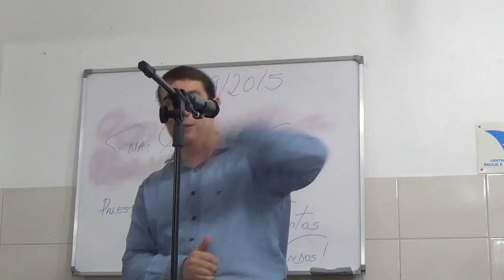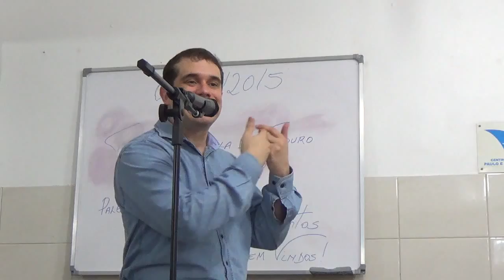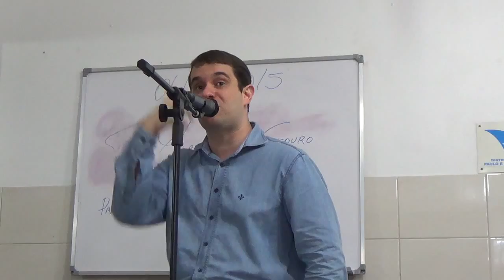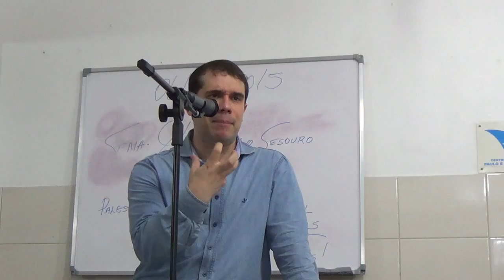Parábola do Tesouro Escondido (Flavio Gaudencio dos Santos)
Local: Centro Espírita Paulo e Estevao
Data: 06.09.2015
Livro: Parábolas e Ensinos de Jesus (Caibar Schutel)